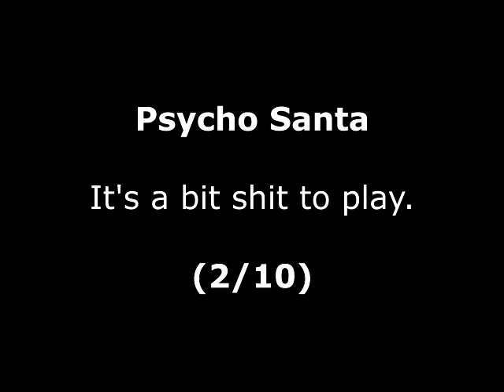Psycho Santa Review for the Commodore Amiga by John Gage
Psycho Santa is a shoot 'em up game that came out in 1993 by The One Amiga. This was a game request by Nay Smith. Warning! This video has swearing.